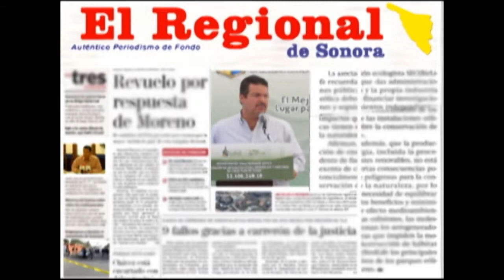promuebe Codeson e Instituto de deporte el dia del desafio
la Codeson y el Instituto del Deporte de cajeme anunciaron el  día de ayer el evento deportivo de activacion fisica y cultura fisica del estado de sonora, donde estubieron presentes el Sr. Guillermo Curaica Director del instituto del deporte Municipal de Cajeme, El instituto tecnologico de sonora, Lic Edu. Fisica Juan Pedro Toledo, entre otras autoridades.
en este encuentro de las diversas autoridades del deporte se anuncio la participacion de 15 municipios del estado de sonora, los cuales participaran en un programa denominado el dia del desafio el cual va encausado en rescatar la cultura deportiva de los jovenes que participaran en este evento programado por codeson, instituto del deporte de cajeme y del instituto tecnologico del estado de sonora
en esta junta deportiva se tiene previsto el programa activate y vive mejor acumulando 30 minutos diarios de actividad fisica precisando que el año pasado mas 500 mil sonorenses participaron en esta actividad fisica la cual biene a mejorar la salud de todos los participantes

cabe resaltar que este hecho es un evento nacional para contra arestar el sobree peso y la obesidad de los mexicanos ya que esto es una promocion de parte de la secretaria de educacion y cultura la codeson y el instituto de deporte de cajeme, entre otras universidades interesadas en el rescate cultura de la activacion fisica y cultura fisica del estado